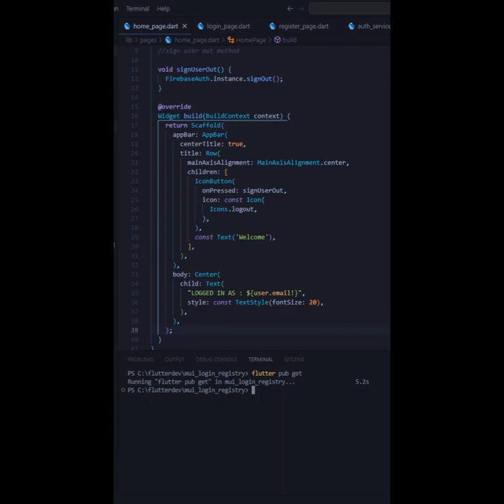Flutter pub get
Fixing errors with flutter pub get